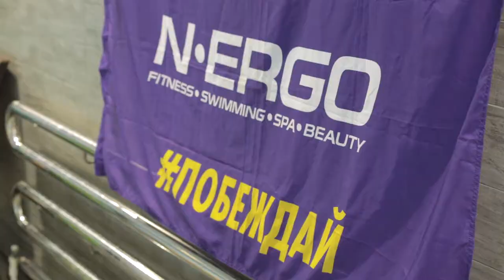Межклубные соревнования по плаванию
Дружеские соревнования между клубами N-ERGO FITNESS ONE и WORLD GYM 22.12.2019